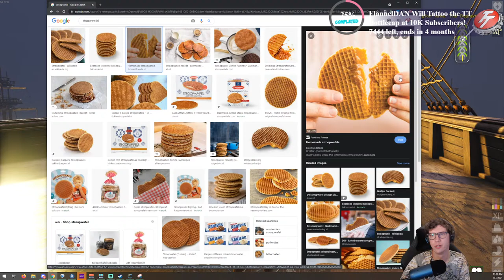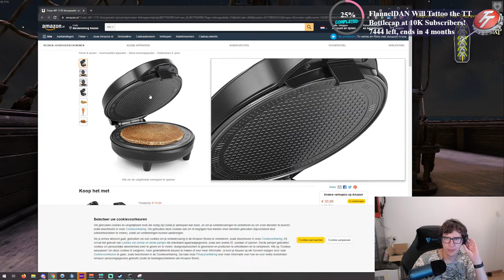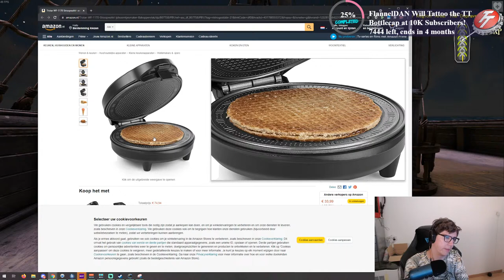FINISHING OUR GALLEON AND MORE SHIPS? | SURVIVAL PIRATE SAILING SIMULATOR | ATLAS S01E08